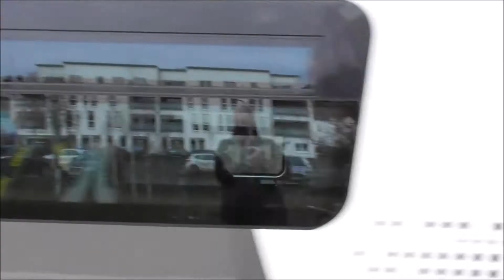Umleitungsverkehr in Wetter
Güterzüge gibt es auf dieser Seiter der Ruhr gewöhnlich nicht zu sehen. Aber aufgrund einer Baustelle in Wengern werden sie über Wetter umgeleitet.